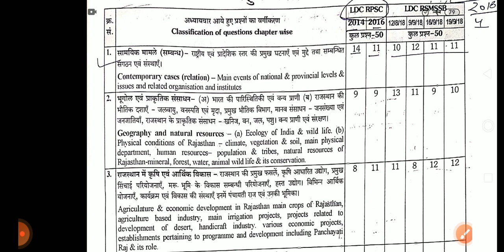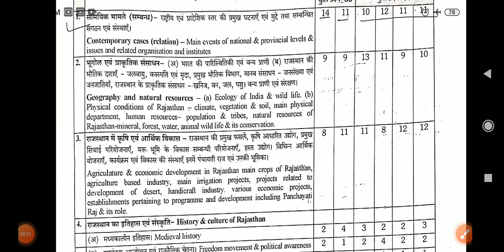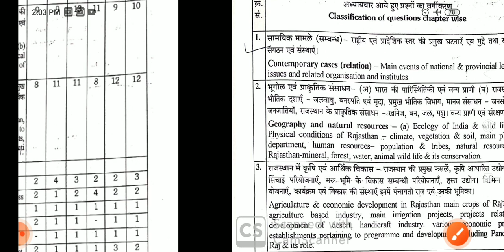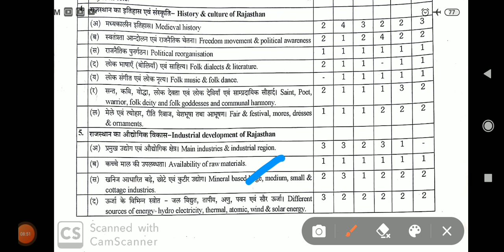CET & RSMSSB LDC SYLLABUS.. Topicwise Questions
CET & RSMSSB LDC SYLLABUS.. Topicwise Questions cet ldc you